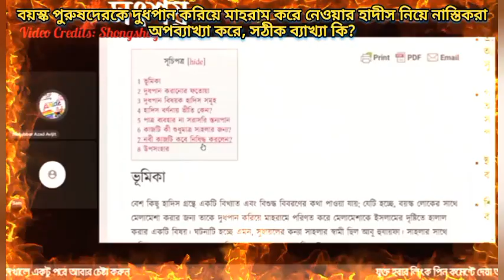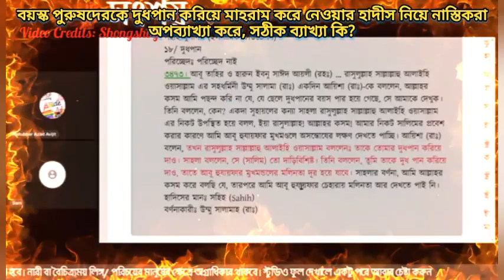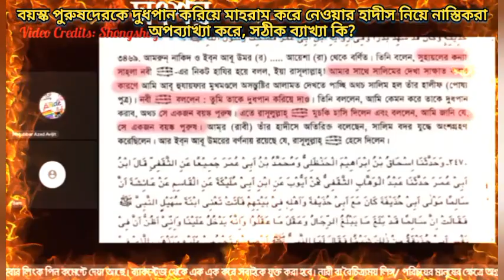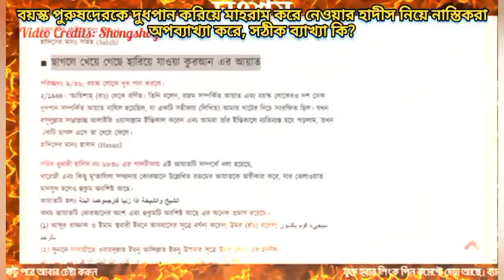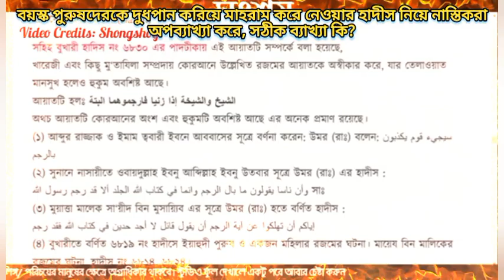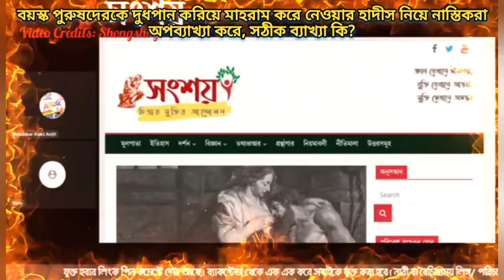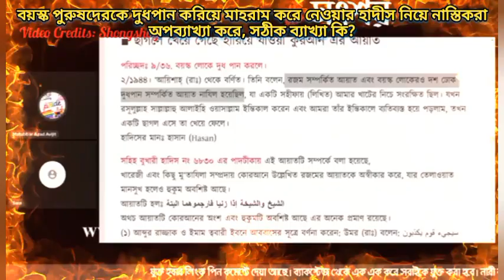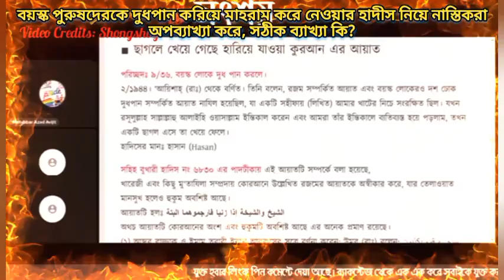বয়স্ক পুরুষদেরকে দুধপান করিয়ে মাহরাম করার হাদীস নিয়ে নাস্তিকরা অপব্যাখ্যা করে, সঠীক ব্যাখ্যা কি?